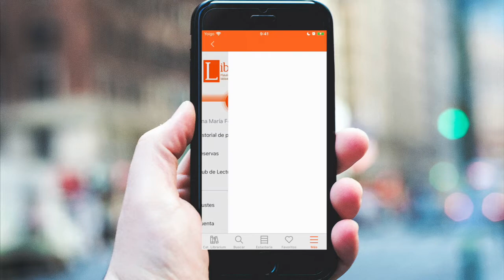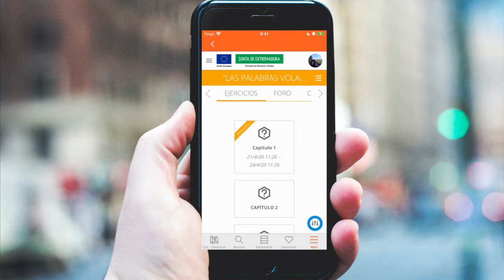Aplicación Club de lectura Librarium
Cómo usar la aplicación de Club de lectura en Librarium en tu móvil o tablet.